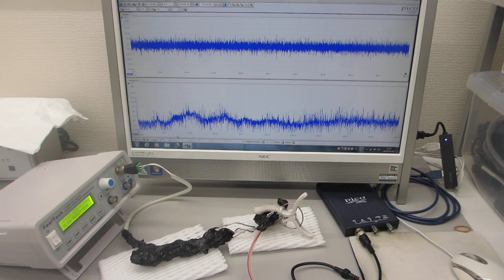超音波の伝搬特性実験（超音波システム研究所）